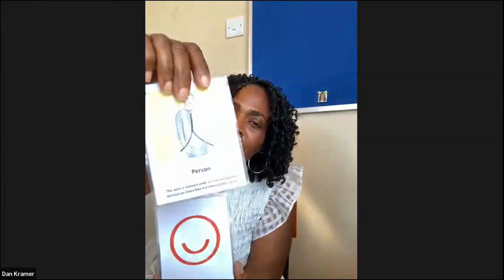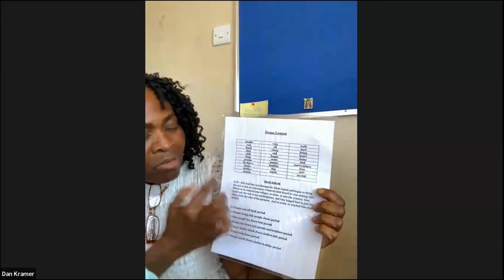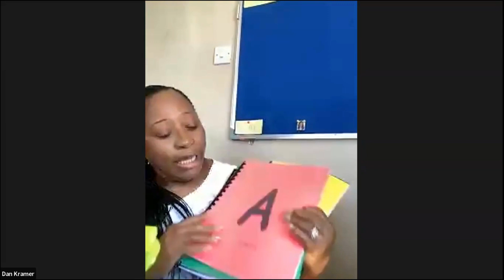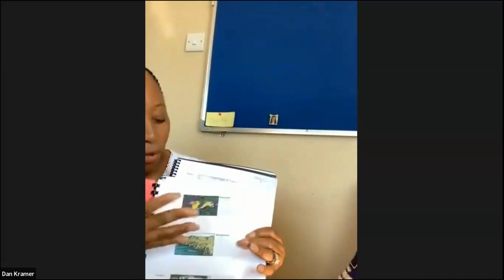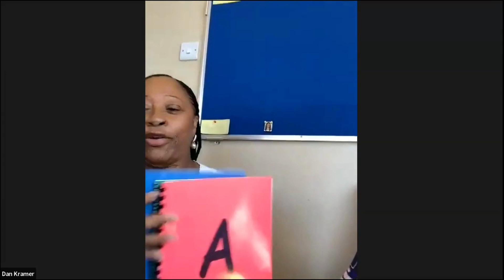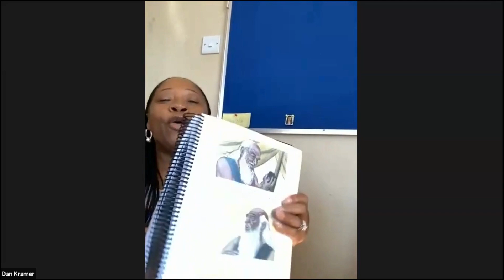Live Forum on Africa Literacy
We are excited to invite you to a special webinar highlighting the incredible work of a team of volunteers who have taken time off work and paid their way to come to Africa to teach literacy with Godly content to churches and schools in Tanzania.
This team is truly living out the testimony of witnessing to others and reaching those in need, spanning each decade of life from the 20s to 50s, bringing a range of Christian life experiences to serve the teachers and children of Tanzania.

Partnering with the Africa Inland Church of Tanzania, this team has trained over 120 pastors and evangelists in their literacy program to reach hundreds of schools and churches in the Lake Victoria region of Tanzania. Through using literacy, the team ultimately has a goal of shining the light of Christ in places that cannot even access God's word because literacy is so low.

During the webinar, each panelist will share a short devotion of scripture impressions they have collected in their encounters with this ministry. They will also discuss the literacy program itself, the heart of volunteerism, and the partnership it takes to change a nation.

This is an excellent opportunity to learn from individuals who have willingly put aside the urgencies of their lives to be present in a mission to uplift other Christians.

Thank you for your interest in this important work.

Link to the YOURS (Year-Long ODB Unique Reading System) website for the literacy program: